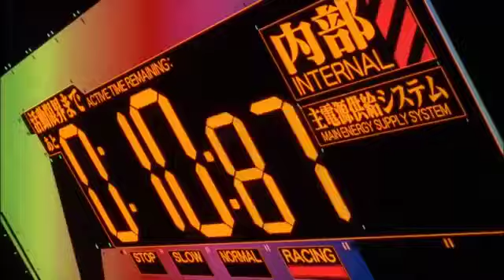Asuka vs the MPEs supercut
Favorite scene in the whole series is this fight, I've compiled all the scenes of just fighting.